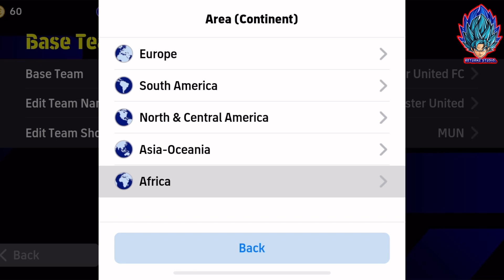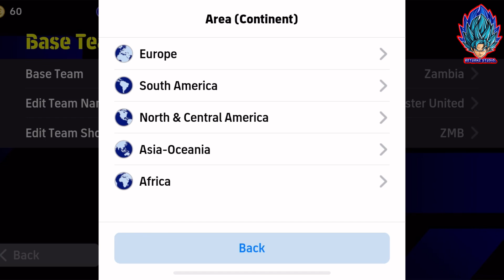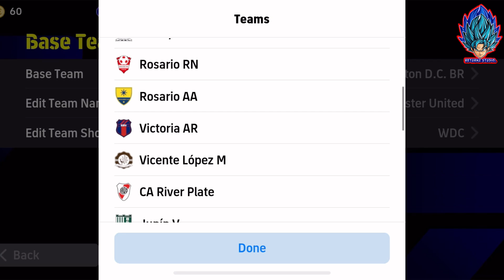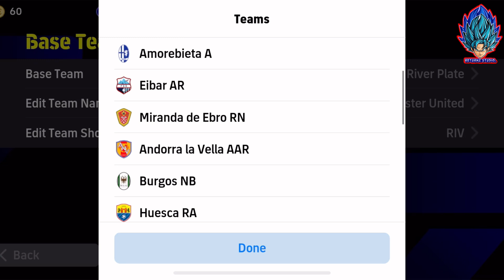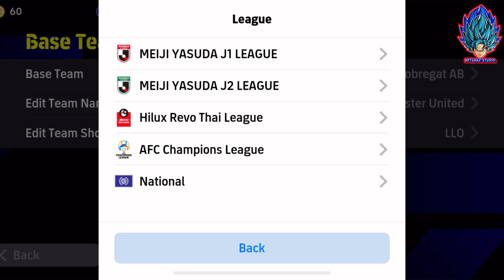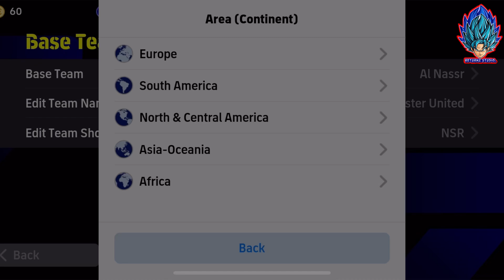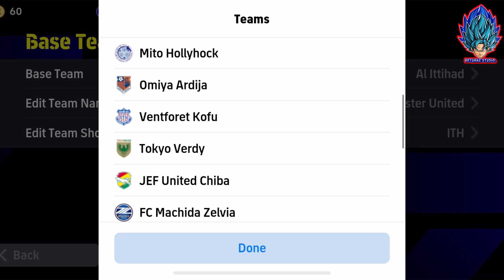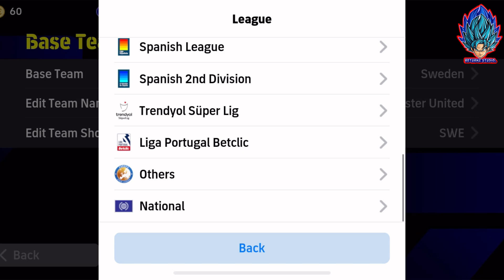อัพเดท!! รีวิวแผนแรร์ สอนหาแผนเด็ด แผนแรร์ทดแทน 4-2-4 และ 4-1-1-4 ล่าสุด!! 23/10/23 | eFootball 2024